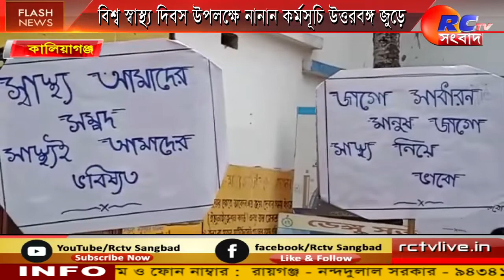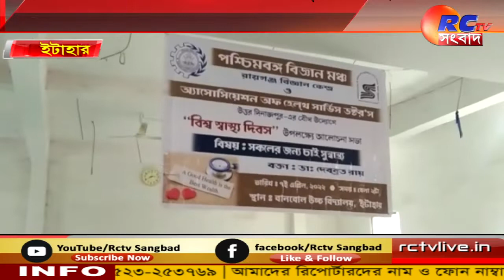World Health Day | বিশ্ব স্বাস্থ্য দিবস উপলক্ষে নানান কর্মসূচি উত্তরবঙ্গ জুড়ে